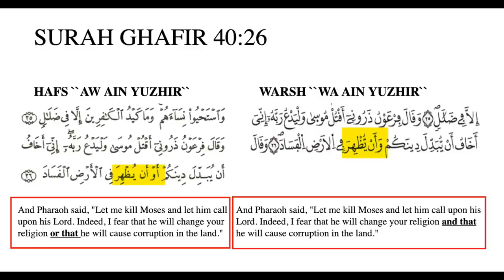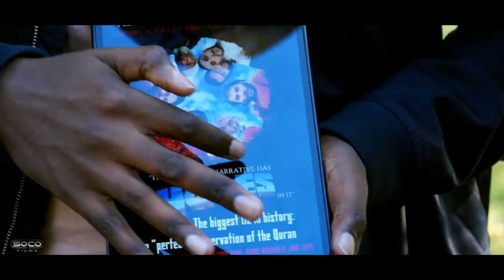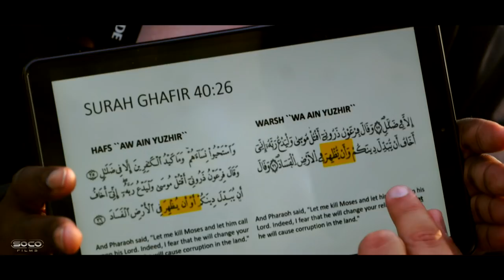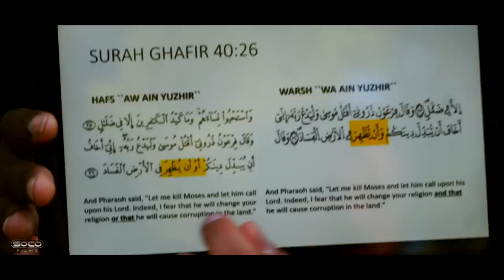Muslims explaining changes within Arabic Qurans | Paperboy | Speakers Corner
:::::: Topic Highlights:::::: Holes in the Standard Quranic narrative.